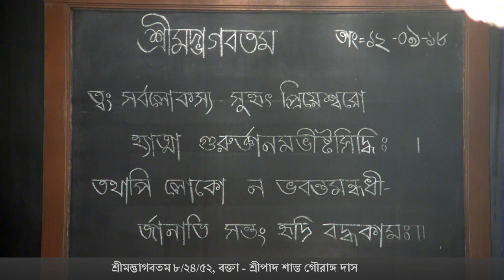Bengali Srimad Bhagavatam 8.24.52, Speaker: HG Shanta Gouranga Das on 12-09-2018